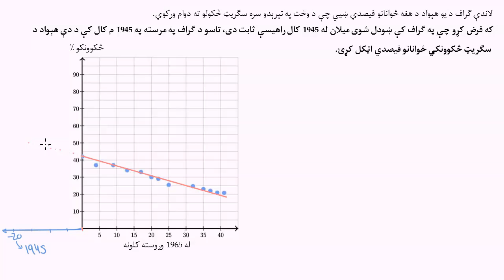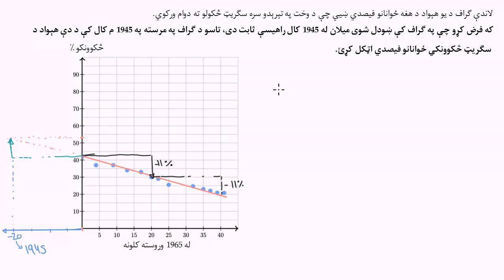08 07 05 د مناسب ميلان خط ځای پر ځای کول 1945 کال سګريټ څکولو مثال ډېټا او موډل جوړوونه اتم ټولګی خا